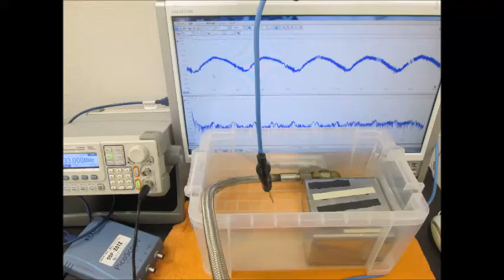オリジナル超音波プローブの「発振・制御」技術 ultrasonic-labo